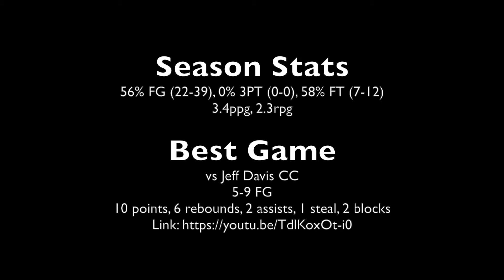2016-2017 Wallace State CC Hanceville Men's Basketball-Desmian Devane (FR) Highlights